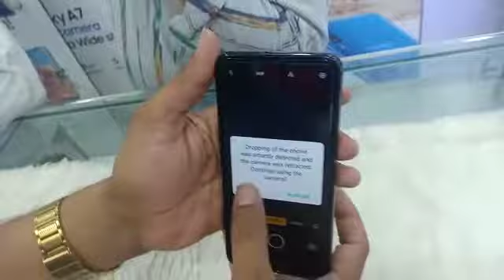Oppo f11 pro cover ||best cover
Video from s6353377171